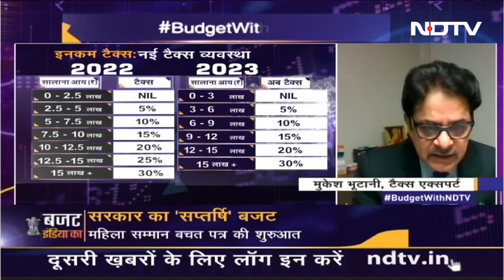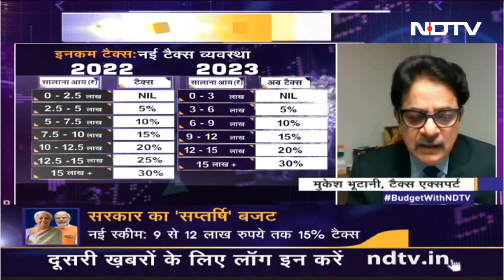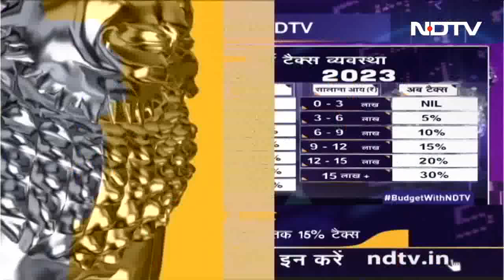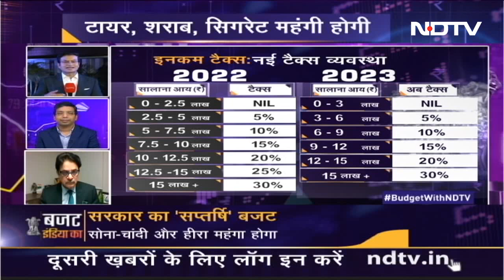New Tax Regime को लेकर क्यों कहा गया कि यह Default है? | Budget India Ka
Budget 2023: केंद्रीय वित्त मंत्री निर्मला सीतारमण ने संसद में 2023-24 का केंद्रीय बजट पेश किया. केंद्रीय वित्त मंत्री निर्मला सीतारमण ने संसद में कहा कि अब 7 लाख से कम आय वालों को कोई इनकम टैक्स नहीं देना होगा.

Wrestlers Protest: पहलवानों ने लगाया मानसिक प्रताड़ना, शोषण का आरोप